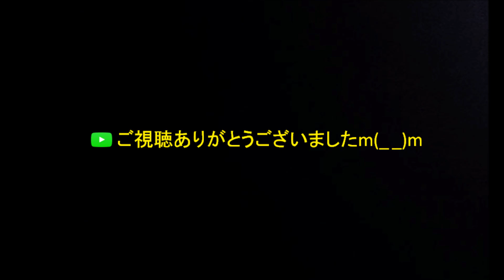【特別番組】岡村隆史 × プロフェッショナル 仕事の流儀 １０周年SP [NHK] - ３分でまとめ （高倉健さん一周忌 追悼 11/10/2015）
【錬金術ドラゴラム】はこちら

★中毒ポイント【１：１５】・・・木村さんの笑顔。何度見ても、元気がもらえます。木村さんの著書『すべては宇宙の采配』（となぜか感じました。

【特別番組】岡村隆史 × プロフェッショナル 仕事の流儀 １０周年SP　-　３分でまとめ（動画）
放送１０周年スペシャル [NHK テレビ番組]
2015年10月26日（月） 放送予定
岡村隆史×プロフェッショナル
２００６年の放送開始から１０年。その節目に、プロの信念や生きざまをより深く、そして違った角度から見つめる。
プロたちを訪ねる旅に出るのは、お笑い芸人・ナインティナイン 岡村隆史（４５）。自身、番組のファンであり、年齢も職種も異なるプロフェッショナルたちに多くを学んでいると言う。これまでの出演者２９１名から岡村が“気になる”３名を厳選、仕事場を訪ねてガチ対談を繰り広げる。「あなたが一番怖いことは？」「人生は楽しい？苦しい？」など、独自の視点で切り込んでいく。
（※その番組の、３分まとめ動画）

【BGM♪】
Take it  -  written by Kimy

【関連動画】
■過去のプロフェッショナルたちの映像。

■ナイナイ・岡村隆史、高倉健に本当に可愛がられていたのがわかる映像。

■プロフェッショナル 仕事の流儀 「左官 挟土秀平の仕事 不安の中に成功がある」